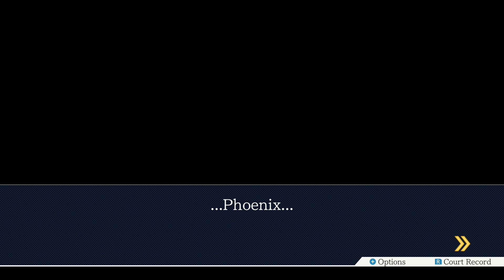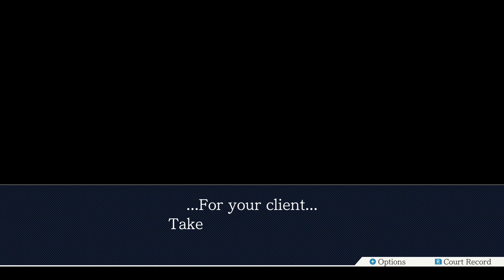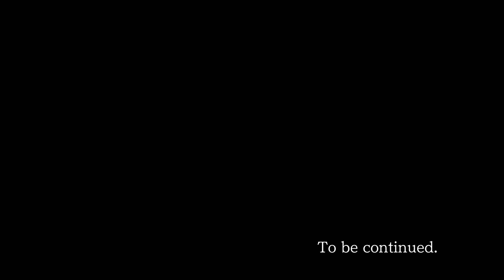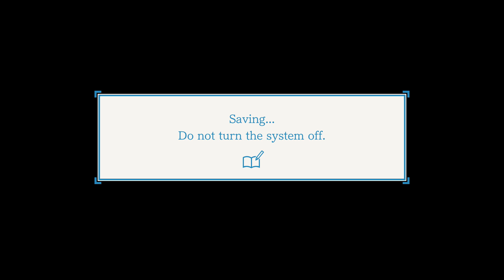INCONCEIVABLE! | Phoenix Wright: Ace Trials and Tribulations Part 9| Gabby TGK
new judge who dis

• And you can also hear me on our podcast, LexiCon,